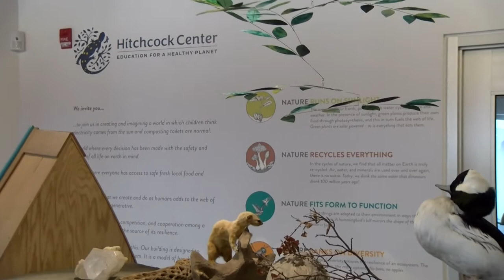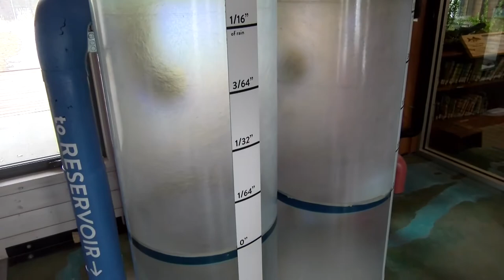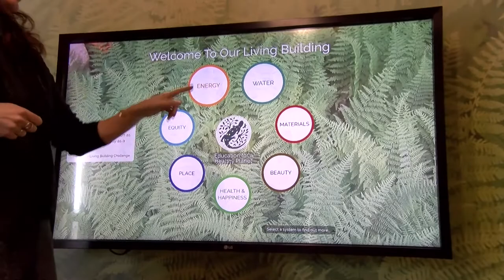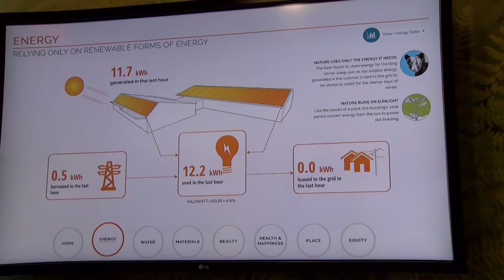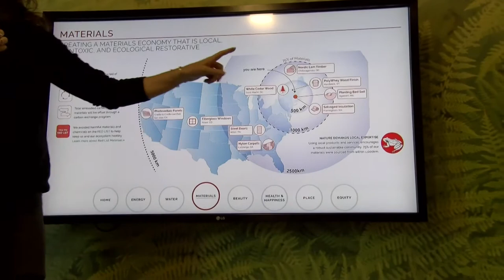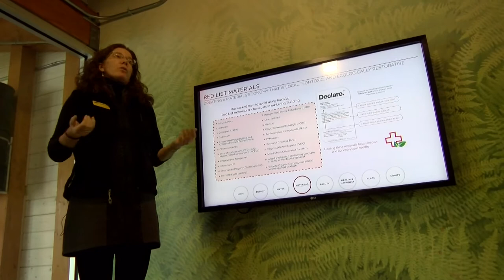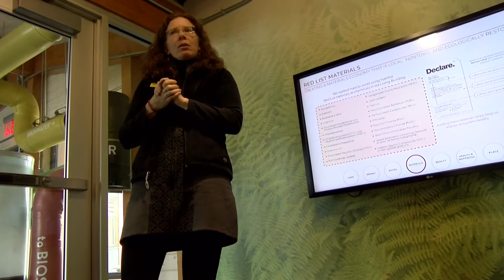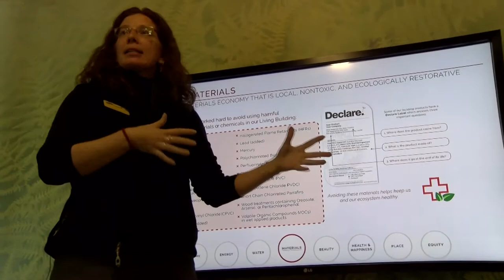Hitchcock Center Tour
Jessica Shultz of the Hitchock Center for the Environment takes us on a video tour of the state-of-the art, net-zero building on the campus of Hampshire College. The Hitchcock Center was founded in 1962 by Ethel Dubois (1906–1987), a retired guidance counselor, who was inspired by the works of Rachel Carson, whose work condemned the indiscriminate use of pesticides and shaped environmental consciousness. Dubois bought a farm in Leverett and with a handful of dedicated volunteers, provided summer camp and nature programs for low-income children, primarily from Holyoke and Springfield.